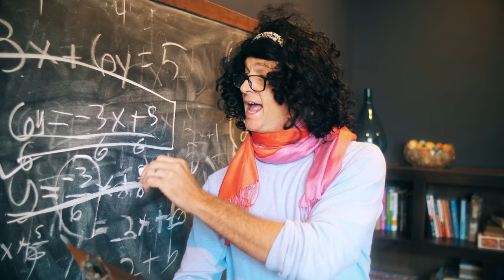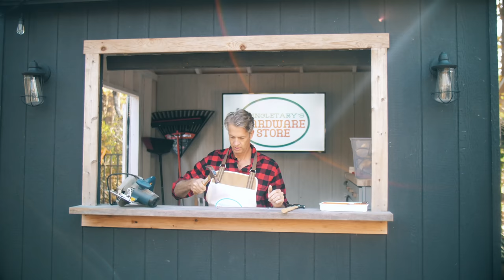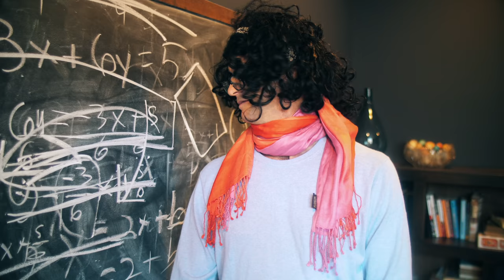Every Hallmark Movie AGAIN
There's always a single Dad and a local store that needs saving. My apologies for the whipped cream ❄️